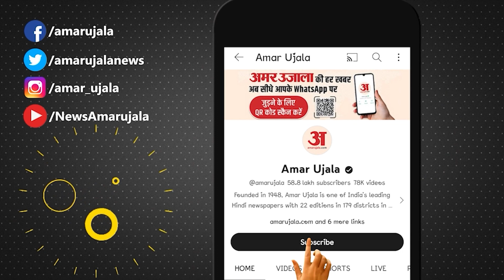Rampur: दो पक्षों के बीच विवाद, चंद्रशेखर आजाद संभल में नजरबंद